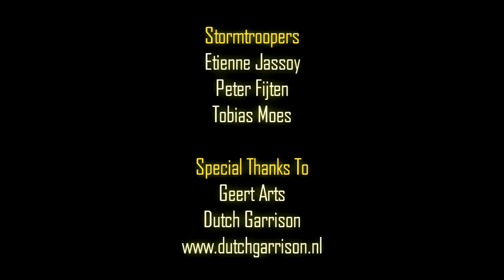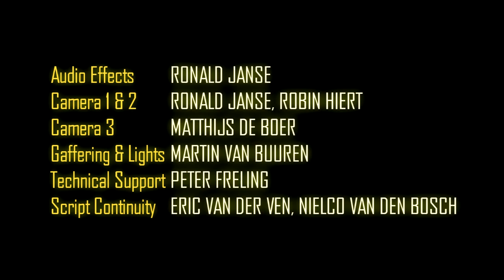Star Trek Dark Armada: "Promotion" | Star Wars | Elf Fantasy Fair 2012 | [HD, Remastered]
Summary: When Lt. Thompson thinks that he is up for a promotion, he has to lead a rescue mission.

Background: The event "Elf Fantasy Fair" asked us and other film groups to take part of a workshop in film making. With the five attendees that were assigned to us, we shot and edited the episode in a tent and at the convention scene within eight hours. You are now viewing a remastered version of the material. Later this week we will release a 'making of' to give an impression of the recording day. Also, a downloadable version in mp4 format will become available for download from our website darkarmada.nl

Verhaal: Als Lt. Thompson denkt dat hij een promotie krijgt, moet hij een reddingsmissie leiden.

Achtergrond: Het evenement "Elf Fantasy Fair" heeft een aantal filmgroepen waaronder ons gevraagd om deel te nemen in de organisatie van een workshop. Samen met de vijf mensen die de workshop bij ons volgenden hebben we binnen een tijdsbestek van acht uur deze aflevering in een tent en op het evenemententerrein geschoten en gemonteerd. Je ziet nu een geremasterde versie van het originele materiaal. Later deze week zullen we een 'making of' uitbrengen die een impressie zal geven van de sfeer en omstandigheden waarin het gemaakt is. Ook zal er een mp4-versie in de volledige HD-kwaliteit te downloaden zijn vanaf onze website darkarmada.nl.